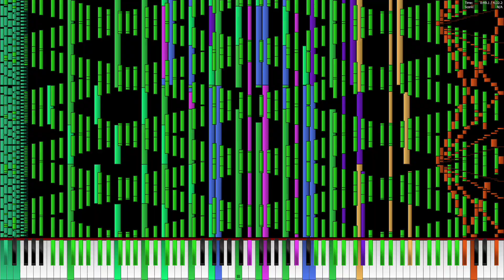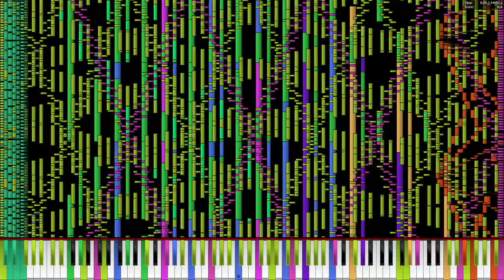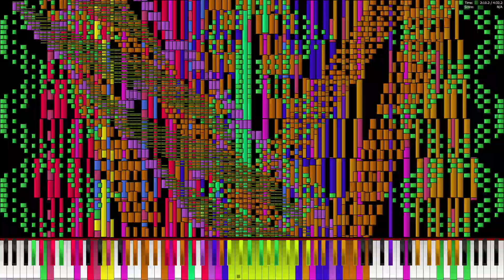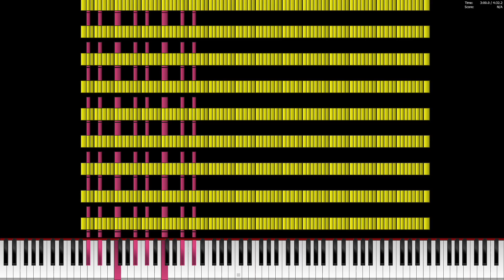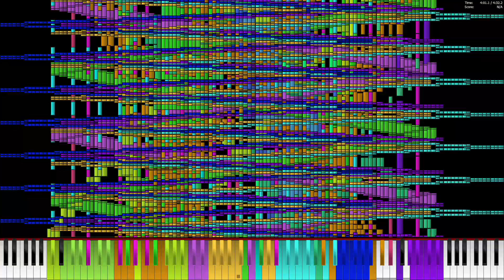Core i3 6100 plays SFTDP 14.6 Million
PC Specs:
Intel Core i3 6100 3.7 GHz
16 GB DDR4 2133
Geforce GTX 750 Ti
128 GB SSD